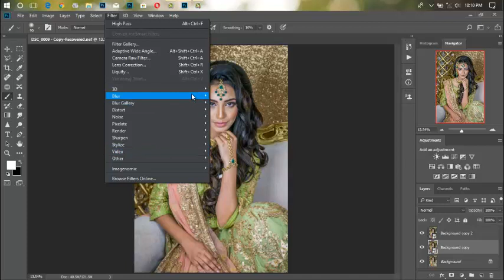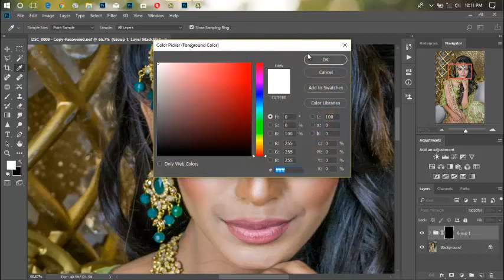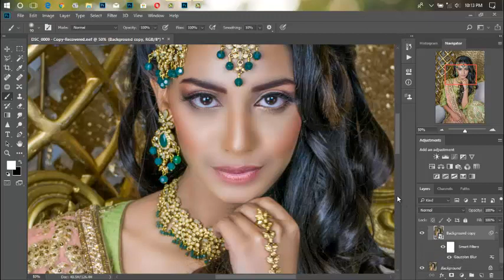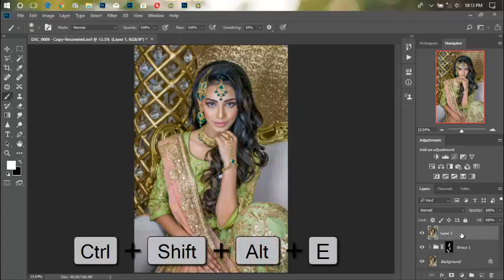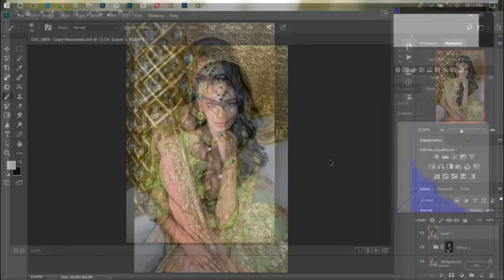Wedding Photo Editing | Photoshop Tutorial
Welcome to another Wedding Photo Color Correction tutorial in Photoshop. In this video I will show you how to create simple and nice looking abstract artworks using a model, some elements and your own created objects. Photoshop Wedding Photo Color Correction Tutorial.